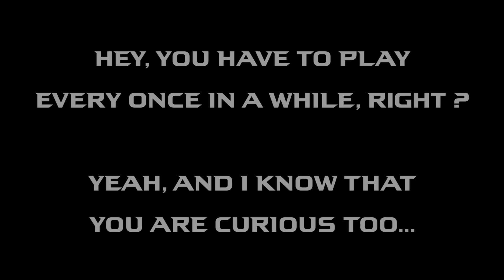DJI Z30 Moon Zoom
Full moon and you have a Z30 !!  Flying telescope anyone?